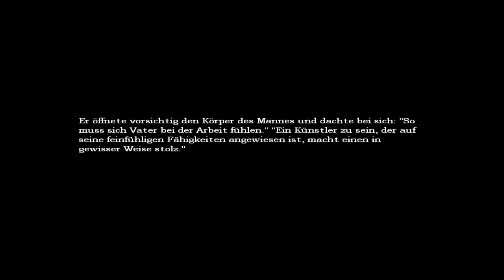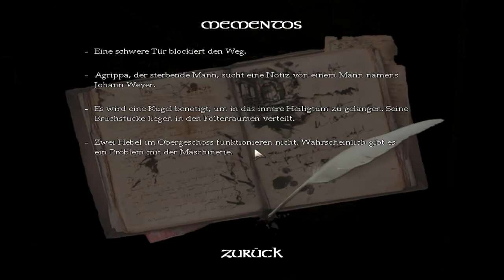Let's Play Amnesia [BLIND] - part 30: Maschinerie in Gang setzen (Deutsch/German)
euda.. also ganz ehrlich, da wär ich sowas von nie drauf gekommen ey ... .